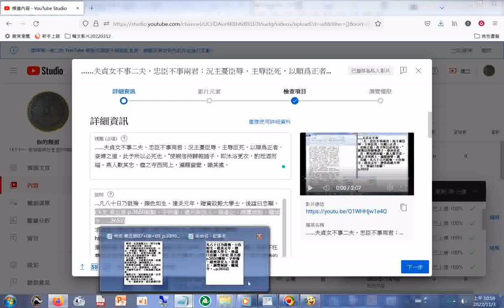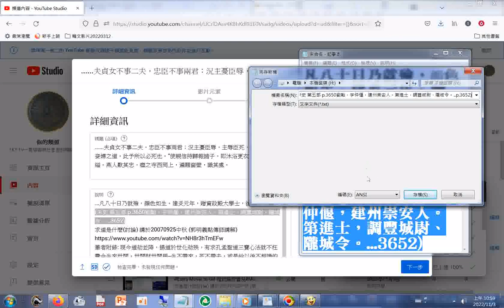凡八十日乃就殮，顔色如生。建炎元年，贈資政殿大學士，後諡曰忠顯。宋史 第五部 p.3650劉韐，字仲偃，建州崇安人。第進士，調豐城尉、隴城令。...p.3652